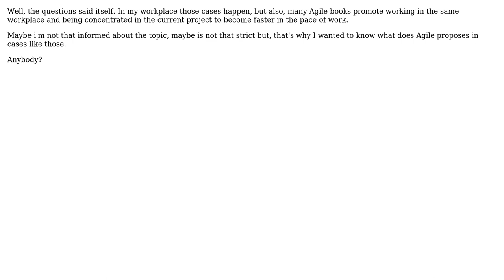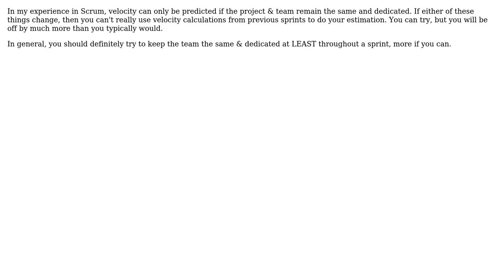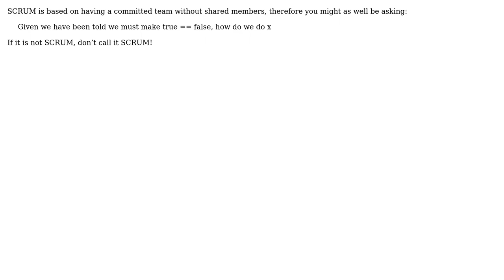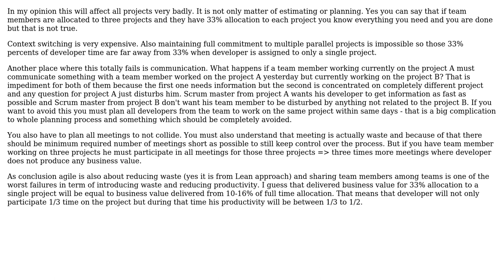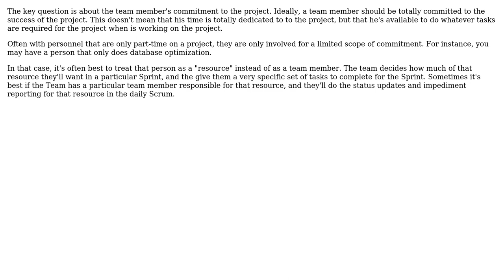How does SCRUM manage an enviroment where team members are shared? (6 Solutions!!)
How does SCRUM manage an enviroment where team members are shared?

With thanks & praise to God, and with thanks to the many people who have made this project possible! | Content (except music & images) licensed under CC BY-SA | Music | Images & others | With thanks to user Xanathos user Walter user Nicole user Ladislav Mrnka user Ian user Dave user Brook user Al Biglan and the Stack Exchange Network Trademarks are property of their respective owners. You are responsible for your own actions.